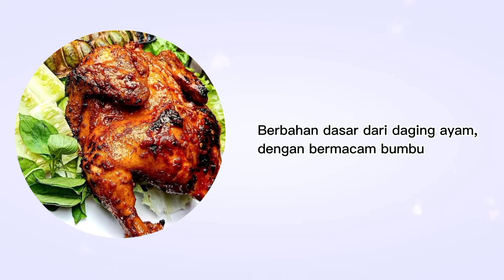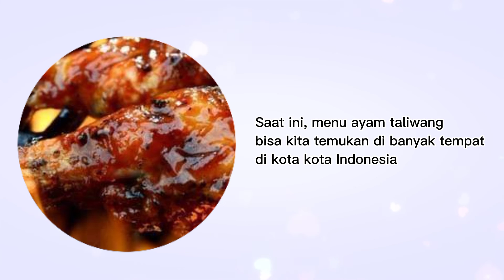Ayam Taliwang Lombok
Ayam taliwang merupakan menu makanan khas yang berasal dari Lombok.Berbahan dasar dari daging ayam, dengan bermacam bumbu.

AyamTaliwang dimasak dengan metode grilling atau dimasak menggunakan panas api secara langsung, dan menghasilkan menu kuliner yang begitu menggoda lidah.

Dahulu kala, menjadi menu untuk para bangsawan pulau Lombok. Ayam Taliwang ini mempunyai cita rasa yang cenderung dominan pedas.

Ayam Taliwang biasanya dihidangkan dengan plecing kangkung.